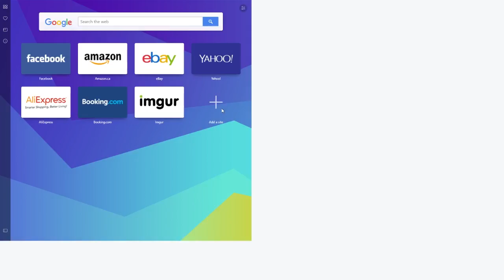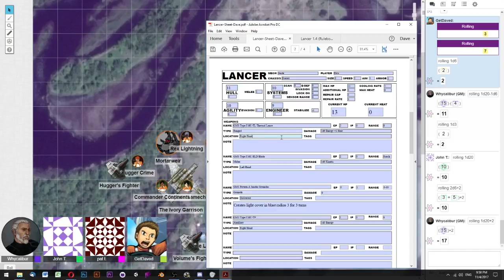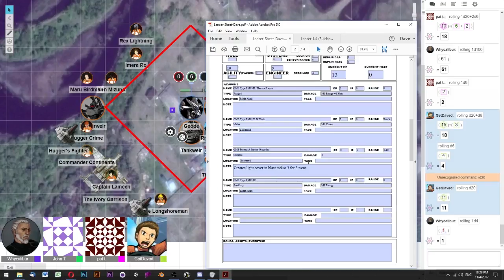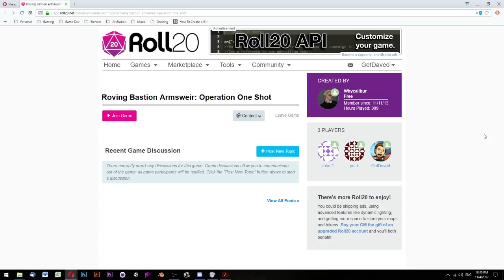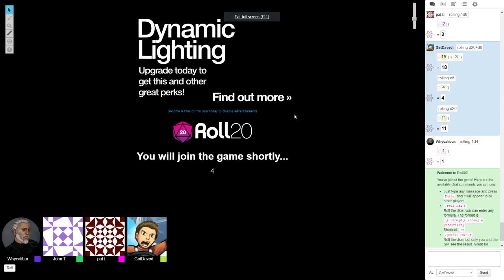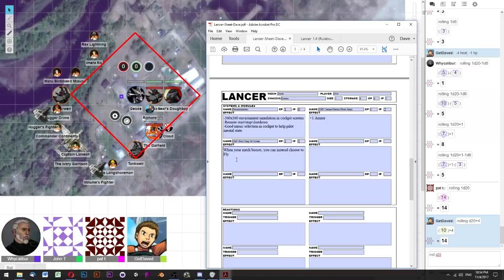Extra Life 2017 - Roving Bastion Armsweir pt 3/3 (Tabletop)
I take one for the team.